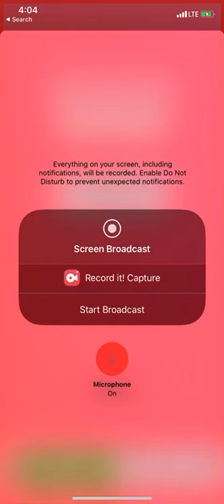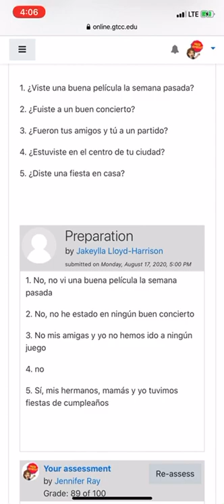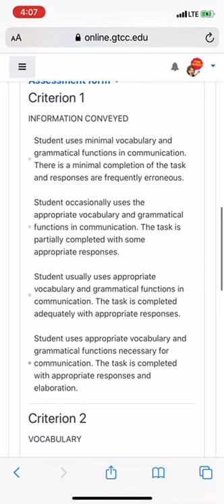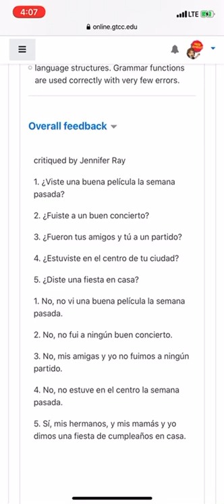Oral dialogue one critique instructions